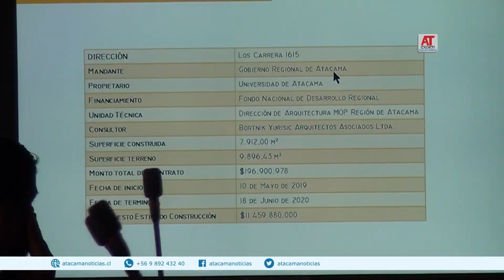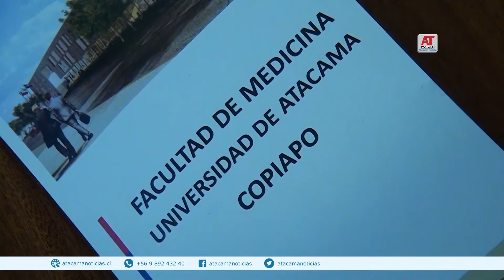Nueva facultad de medicina de Universidad de Atacama se proyecta estar lista para el año 2022